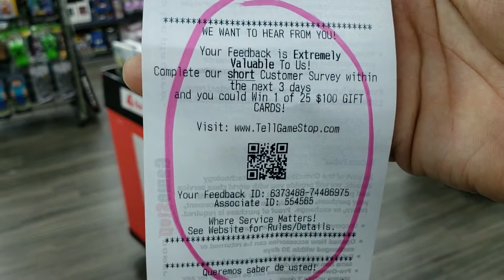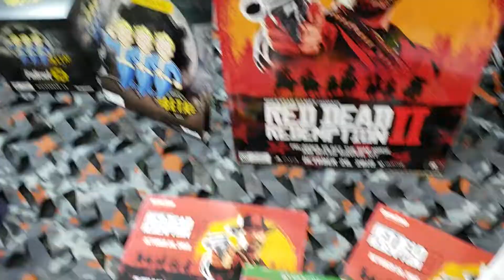RED DEAD REDEMPTION II GAMESTOP NIGHT RELEASE 10-25-18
PICKING UP RED DEAD REDEMPTION II FOR THE XBOX ONE X & MY HERO ONE'S JUSTICE FOR THE PS4 PRO.